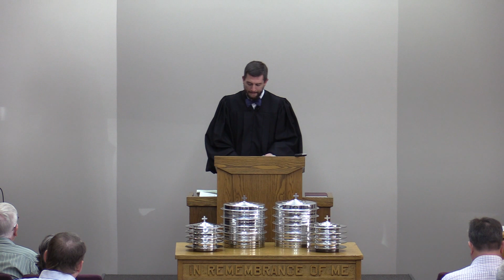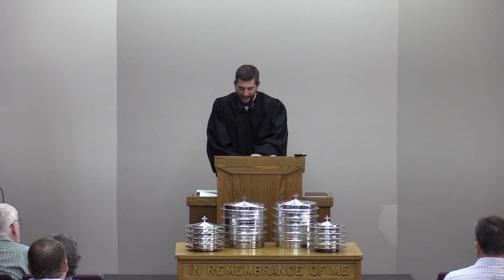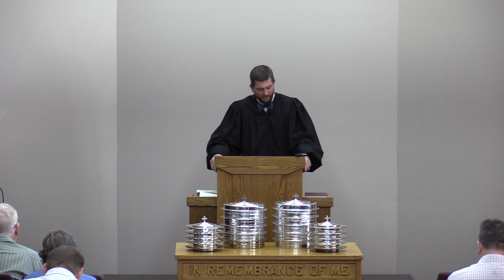03-10-2019 Morning Worship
Pastor Joel Ellis led worship and preached the Word.
Darkness Falls, but Dawn Approaches